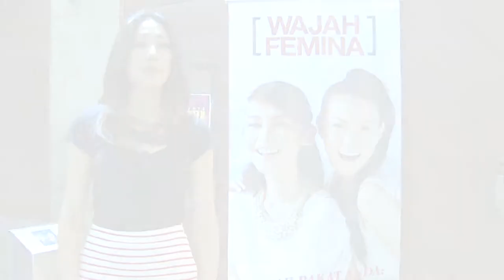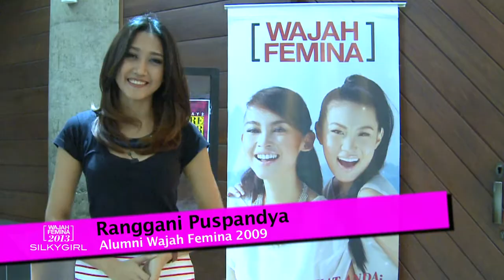WAJAH FEMINA 2013 - ACTING CLASS